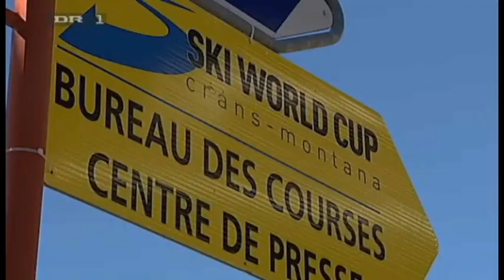Min Sport Part 1 - Yina Moe-Lange at FIS Alpine Junior World Championships 2011 in Crans Montana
A Danish Television crew visits Crans Montana in Switzerland to follow Yina Moe-Lange and the rest of the Danish Alpine Junior Team at the FIS Alpine Junior World Championships (in Danish). Members of the 2011 team: Yina Moe-Lange, Charlotte Techen Lemgart, Markus Kilsgaard, and Christoffer Faarup.